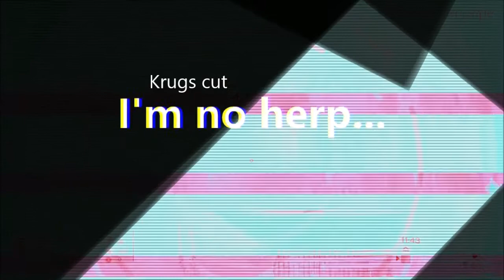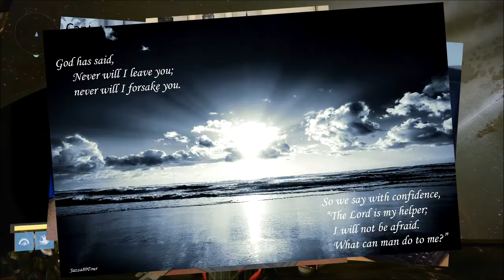Clips of the Month October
Ready your eyes for our clans Clips of the Month.
Thanks Jazza for organizing the "Extras" at the end.
This will hopefully be release the same time each month, and I'll request clips from the 15th till the 20th of each month.
Please excuse the drop in quality, I had some special requests at the end that required a different editing software, so the whole thing was double rendered, which is bad.